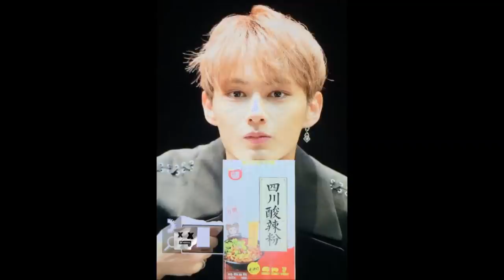171216 PREVIEW SEVENTEEN AT MOKDONG FANSIGN